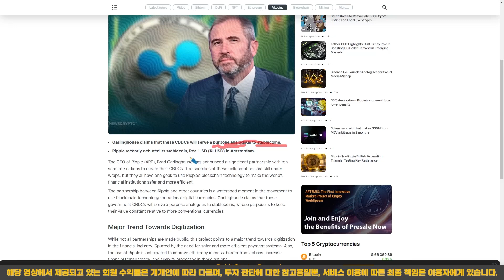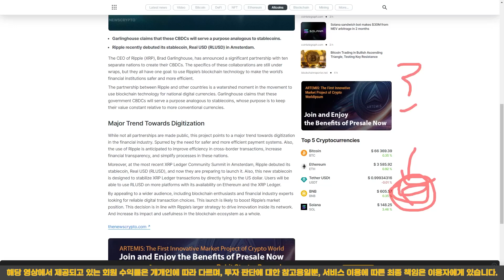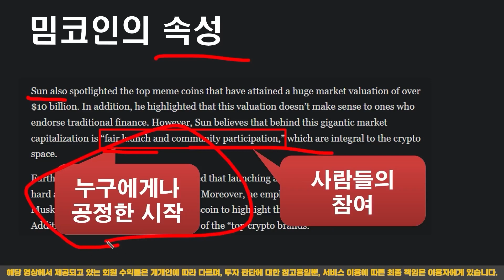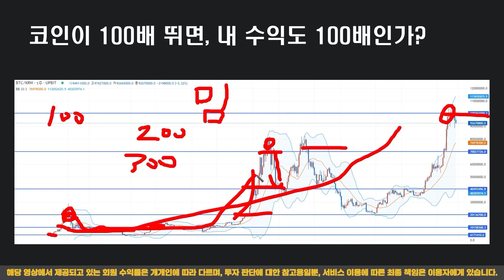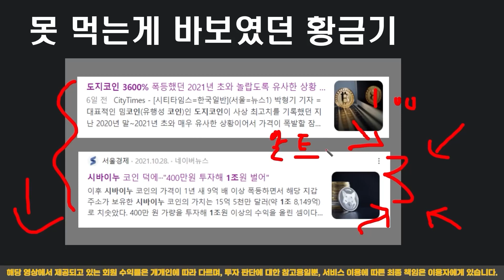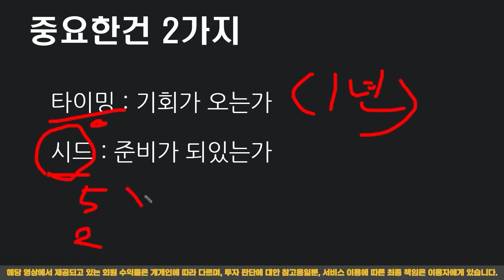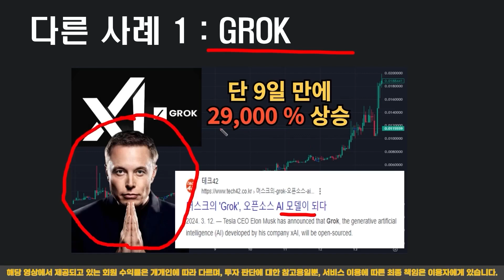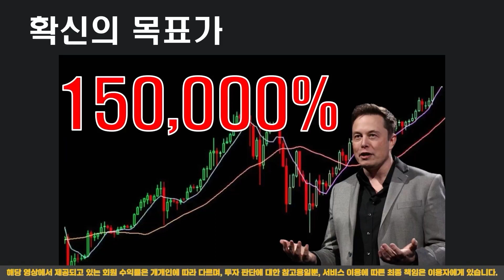『 리플 』 "리플달러" 출시! CNN 네덜란드특파원 10분적 속보에 미국 반응!